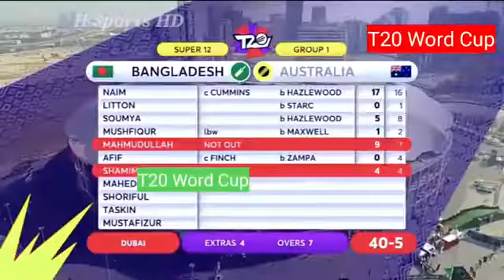t20 world cup 2021|aus vs ban | highlight today match#cricket#bangladesh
T20 world cup highlight 2021